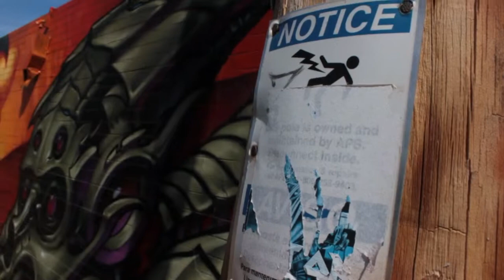DeadEnd | The Blacker The Berry | ArizonaKrump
Dancer : DeadEnd (Arizona)

Shot/Edit : @TFxSINGEN